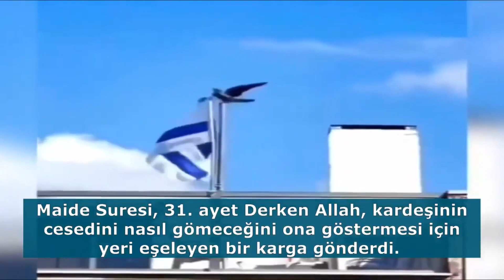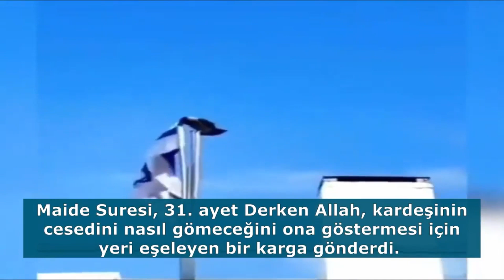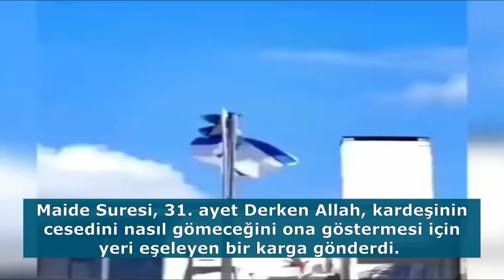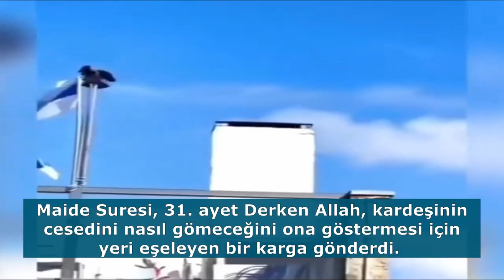Hz Mehdi’nin zuhuru yakın inşAllah bekleyin bekliyoruz 🕑🔊